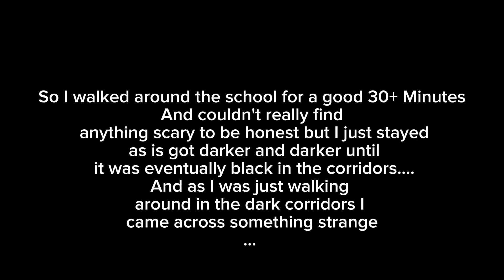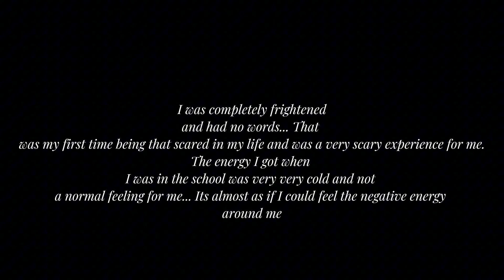I VISITED A HAUNTED SCHOOL AND THIS HAPPENED 😳😱😰.... (MUST WATCH)